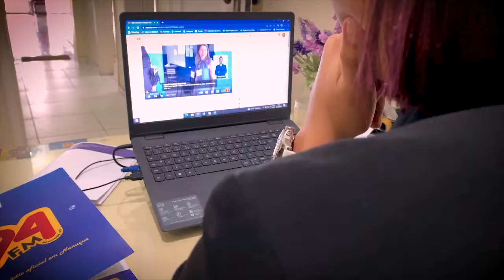Acompanhe o jornal Conexão 94 e fique bem informado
De segunda a sexta 📻 jornal Conexão 94 às 7:30h com notícias de Nanuque, região e as notícias mais importantes no Brasil e no mundo 📲